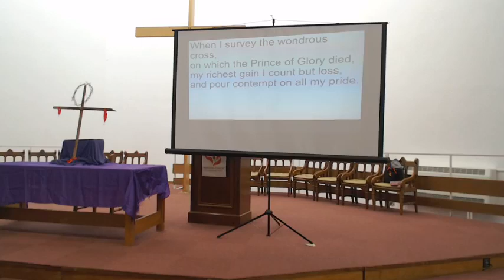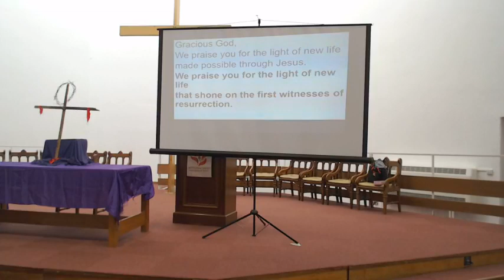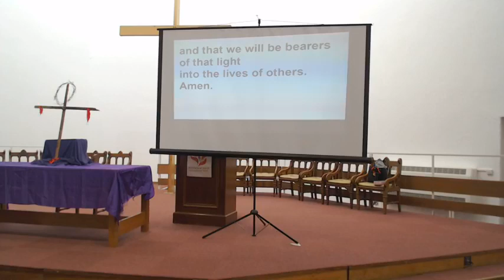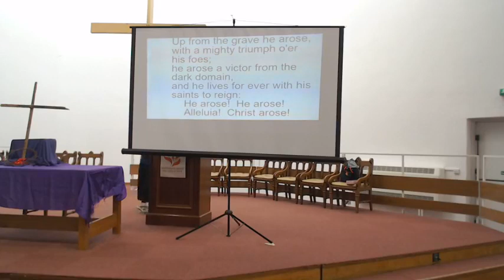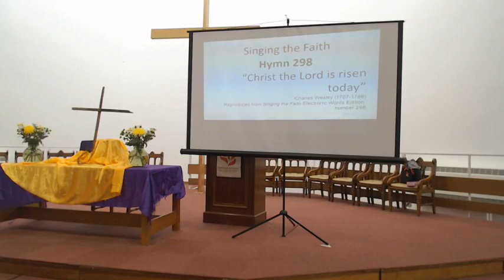Easter Day 17 April 2022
Welcome to worship together on Easter Sunday morning! This is an inclusive and affirming Church and you are welcome just as you are.  The service with Holy Communion is led by Cristina Cipriani and Ruth Yorke.